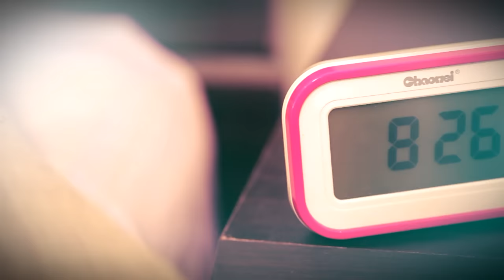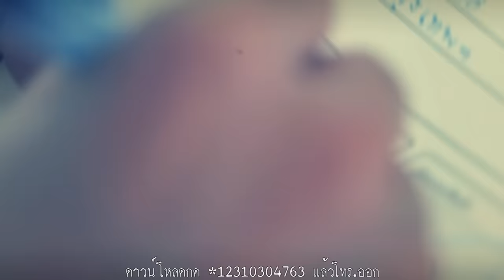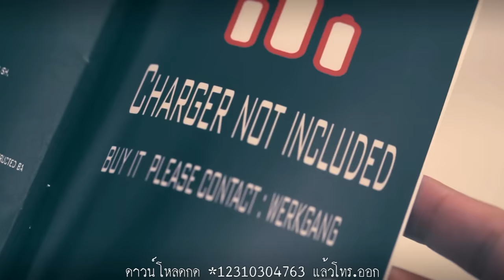คนที่แสนดี TONY PHEE Feat.Q flure [Official MV]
ฉันเหมือนคนหลงทาง หาไม่เจอกับความรัก
ฉันไม่เคยได้ รู้จักเลย
ฉันได้แต่นั่งมอง เหม่อดูคนอื่นเฉยๆ
ฉันไม่เคยไม่เคย เลย ไม่เคย

แล้ววันหนึ่งเธอ ก็เข้ามาเข้ามาในชีวิต
ฉันไม่เคยรู้สึกนี่ ว่าเธอนะใช่เลย
ฉันเพิ่งเข้าใจ ทุกๆ อย่าง ทุกความหมาย
ว่ารักของเธอนั่นช่างมากมาย และเหนือใคร

ทุกสิ่งยอมให้เธอ ไม่ว่าจะอยู่แสนไกล
ทุกสิ่งยอมให้เธอ แม้ฉันจะรับได้หรือไม่
ทุกสิ่งยอมให้เธอ เพียงเธอแค่คนนี้
เธอแสนดีช่างแสน ดีคนที่แสนดี

จากเลวร้าย เธอทำให้มีความหมายให้ฉัน
ได้รู้ว่า ว่าชีวิตของฉันนี้จะขอมีเธอคนดีตลอดไป
โอ้ จากเลวร้าย ชีวิตฉันมีความหมายและฉัน
ได้รู้ค่าและหนึ่งในใจดวงนี้จะหยุดลงตรงที่
คนนี้ตลอดไป ตลอดไป

ทุกสิ่งยอมให้เธอ เพียงเธอแค่คำนี้พอ
เธอแสนดีช่างแสนดี คนที่แสนดี

คนนี้ตลอดไป ตลอดไป ตลอดไป ตลอดไป
ตลอดไป ตลอดไป

EXECUTIVE PRODUCER กฤช กฤษณาวารินทร์
PRODUCED BY TONY PHEE
ALL SONGS WRITTEN & PERFORMED BY TONY PHEE
EXCEPT Time Has Changed ARRANGED BY TONY PHEE & ปก ศุษณะ